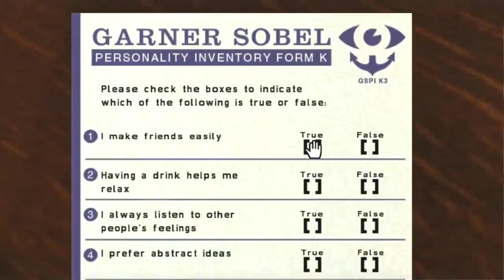Silent Hill Shattered Memories Part 1 | Wii Horror Game | Walkthrough Gameplay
Another year, so another Silent Hill Game. That's just how it works around here. This time it's going to get chilly.

Silent Hill: Shattered Memories is a survival horror video game developed by Climax Studios and published by Konami Digital Entertainment for the Wii in December 2009. It was ported to the PlayStation 2 and PlayStation Portable platforms, and these versions were released in January 2010. In April 2014, it appeared on the PlayStation Network in Europe. The game serves as a reimagining of the first installment.

Shattered Memories retains the premise of the original game—Harry Mason's quest to find his missing daughter in the fictitious American town of Silent Hill—but is set in a different fictional universe, has a different plot, and altered characters, alongside new ones. Five endings are available. Gameplay takes place in two parts: a framing, first-person psychotherapy session, and an over-the-shoulder perspective of Harry's journey through Silent Hill, which is periodically interrupted by the occurrence of a shift to an alternate dimension. Answers given to the psychological tests in the therapy session affect various gameplay elements in Harry's journey.

After designing the Silent Hill prequel (2007), which intentionally replicated elements of the first installment, Climax Studios wanted to try a different approach to creating a title in the series. Among the changes made was the removal of combat and the constant presence of monsters. Akira Yamaoka composed the soundtrack of the game, which was the first in the series to prominently feature dynamic music. The game received generally positive reviews, and its graphics, storyline, voice acting, soundtrack, and use of the Wii Remote were praised by reviewers. Some reviewers criticized Shattered Memories' chase sequences and duration, which they deemed potentially frustrating and short.